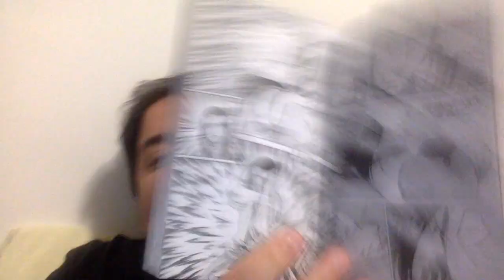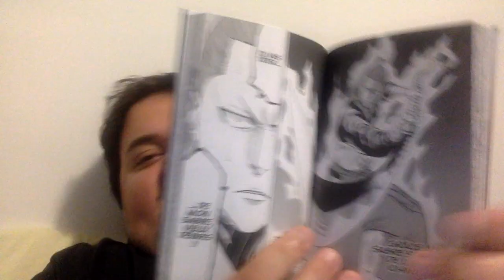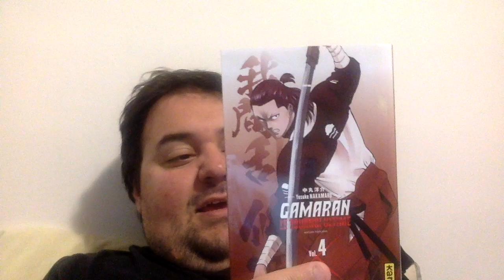Gamaran Le Tournoi Ultime #4 - Manga-Review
Le combat de Shin et Gama se termine dans ce tome et c'est le temps pour que Zenmaru prenne le centre de l'attention et montre ses talents.